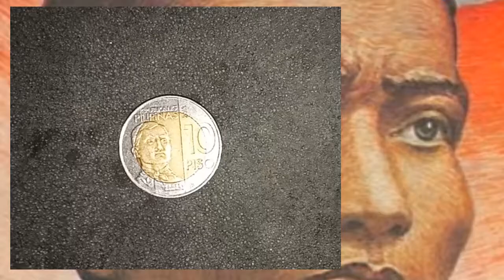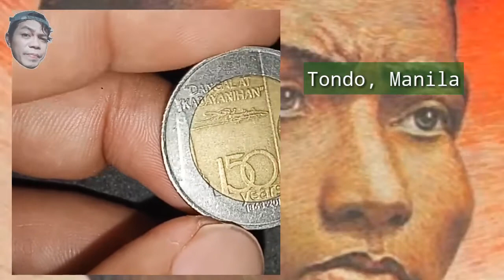2013 10 piso commemorative coin | price 2020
10 piso coin value,
10 piso coin value 2006,
10 piso coins,
10 piso coin value 1988,
10 piso coin value 2008,
10 piso coin value 2002,
2004 10 piso coin value,
2001 10 piso coin value,
10 piso commemorative coin,
2012 10 piso coin value,
10 piso 2001 coin value,
10 piso 2010 coin value,
10 piso 2002 coin value